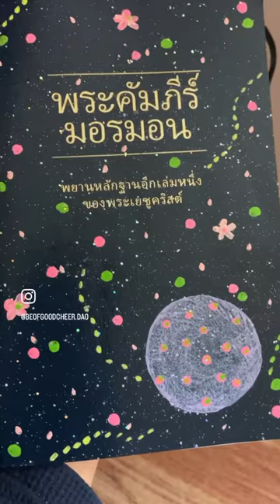Painting the Book of Mormon (Thai)